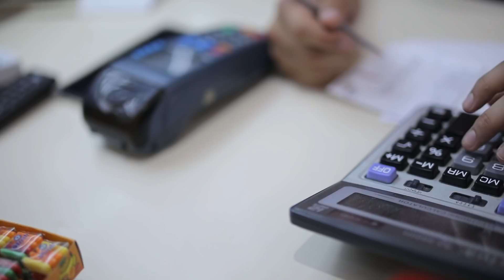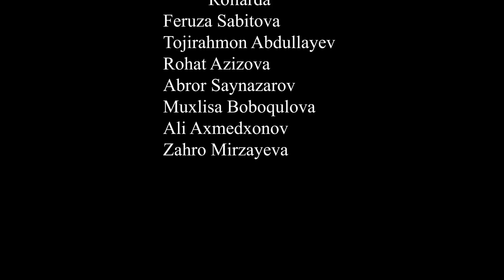ONANI FARZANDIDAN AJRATGAN HAMSHIRA